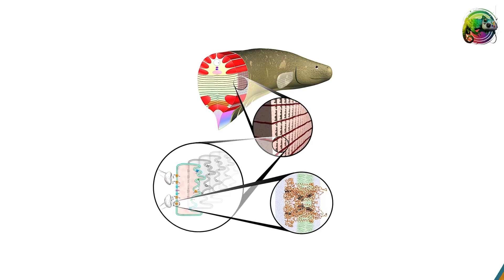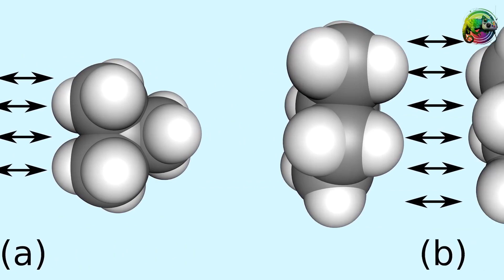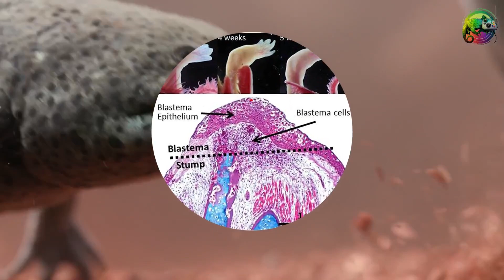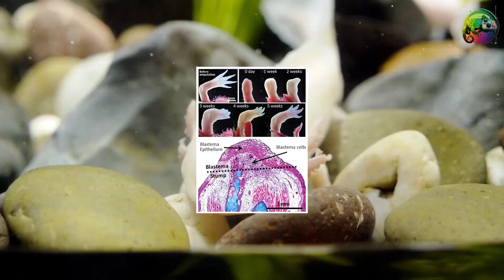Unbelievable Animal Superpowers: The Incredible Abilities of Nature's Finest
Welcome to our wildlife wonderland! In this captivating video, titled "Unbelievable Animal Superpowers: The Incredible Abilities of Nature's Finest," we embark on an awe-inspiring journey to explore the extraordinary abilities of some of Earth's most remarkable creatures.

Nature never fails to surprise us, and the animal kingdom is a treasure trove of astonishing superpowers. Join us as we uncover the hidden secrets and remarkable adaptations that have allowed animals to thrive in their diverse habitats for millions of years.

Prepare to be amazed as we reveal the astonishing camouflage techniques that render certain animals virtually invisible to their predators and prey. Witness the mind-boggling speed and agility of predators on the hunt, demonstrating feats that would put Olympic athletes to shame.

We'll also dive into the fascinating world of animal communication, where some species display astonishing abilities to communicate through intricate body language, vocalizations, and even electric signals.

But that's not all – be prepared to have your mind blown by creatures that possess incredible regenerative abilities, capable of regrowing lost limbs and even organs. Marvel at the genius engineering behind some animals' built-in survival kits, such as the incredible adaptations for water storage, temperature regulation, and self-contained oxygen systems.

Throughout the video, we'll showcase extraordinary footage and share fascinating facts about the animal kingdom's unsung heroes. From the microscopic wonders to the majestic giants, nature has bestowed upon these beings some truly extraordinary gifts.

Join us as we celebrate the wonders of the natural world and the incredible superpowers that make each animal a unique and vital part of our ecosystem.

Prepare to be amazed, as we take you on a journey through the breathtaking world of "Unbelievable Animal Superpowers: The Incredible Abilities of Nature's Finest."